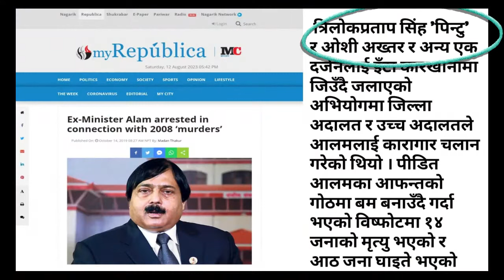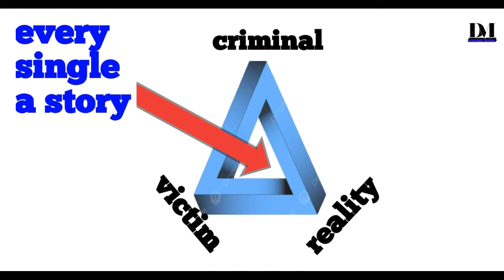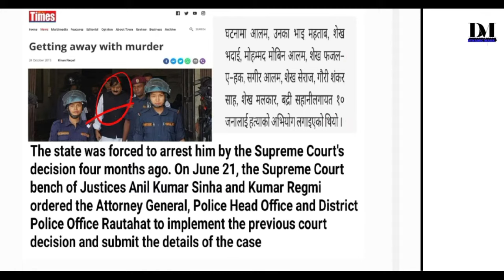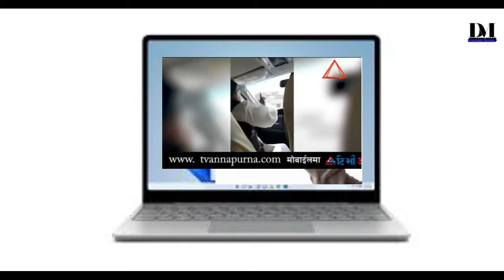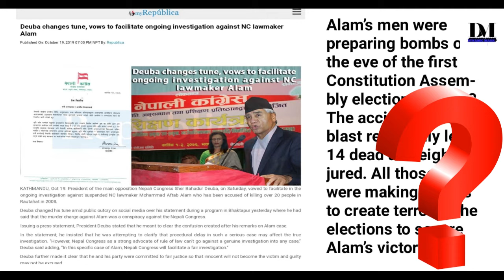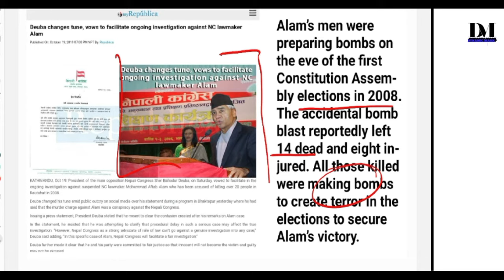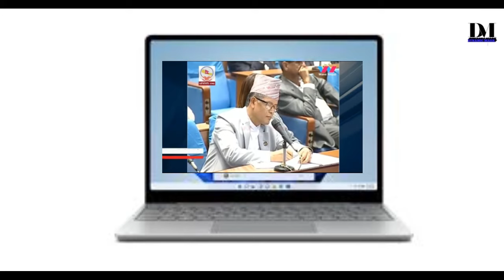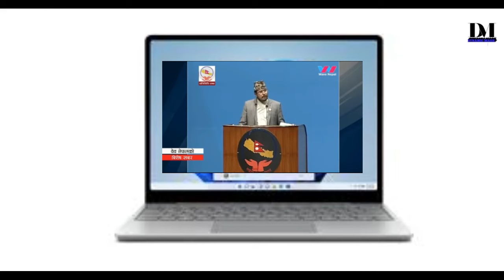mohammad Aftab Alam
mohammad Aftab Alam a member of parliament balance life leader situation crea
one man various tapy angel a story criminal victim realitytor social worker great career helpful any poor people.
# rautahat explosion: a witness says Alam's people forced to change statement
ex-Minister Alam arrest in
Wel-come to "dynamic Mark youtube channel # "Education is the key to unlock the golden door of freedom." (George Washington Carver). This quote Inspired me, have you ever wondered what knowledge is? result of which today is a YouTube channel for Coming soon many more Video.Geopolitics History Science Mystery Finance Nepali Current Affairs International Current Affairs: Current Affairs World # We promise you that i will try to give the best content in the world.

Video Create by dynamic Mark team